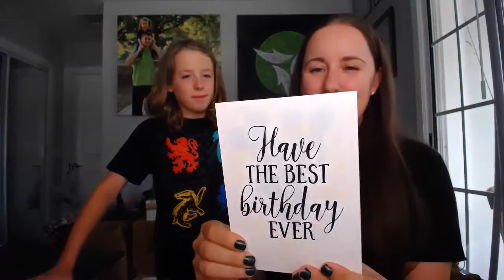Bibbidi Bobbidi Wizard's Vault Harry Potter Mystery Unboxing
My son turned TEN and loves HP and has asked to join me in a video so thats exactly what we did!!! June 2021